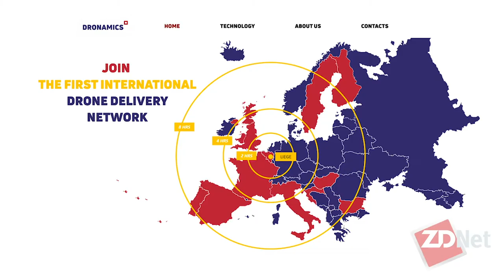A network of 'droneports' is ready for cargo transport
Tonya Hall interviews Svilen Rangelov, co-founder of DRONAMICS, about where is he taking the "Black Swan" cargo drones next.